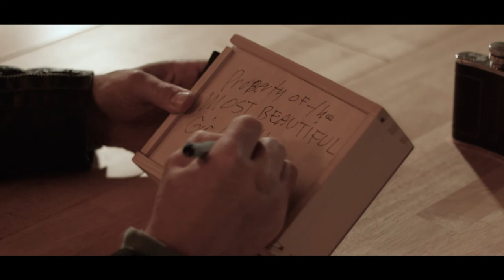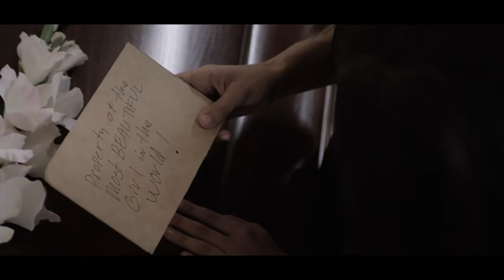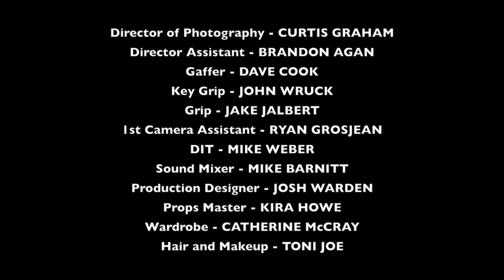A PRAYER - Public Release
Award winning short film about a dramatic encounter between daughter and father at the mother's wake.

The story is inspired in painful domestic realities of families that do not communicate. People that share a blood bond, live and eat together, and even talk to each other, yet are unable to fully allow themselves to love and be loved.

Winner at International Film Festival Manhattan 2017 (Best Short Film). Nominated for best actor (Wade Williams) and best actress (Masey McLain) at ICFM 2018.